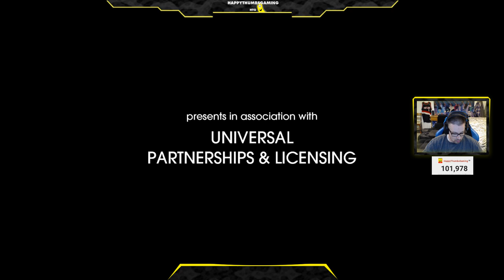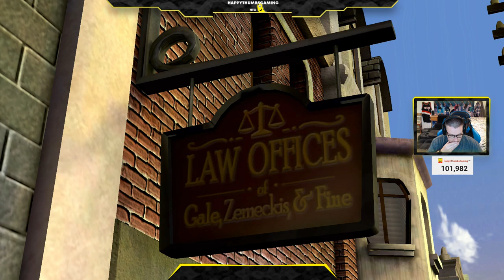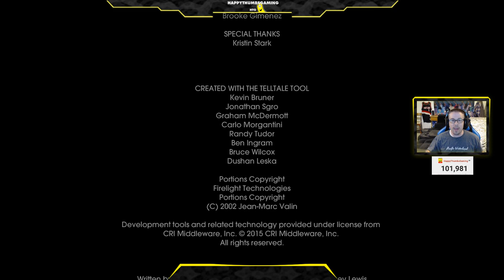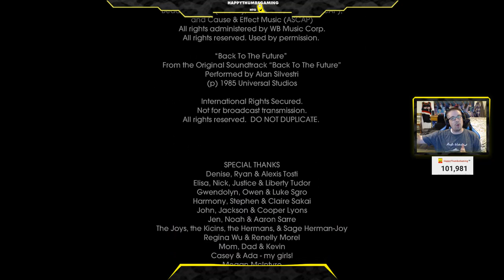Back to the Future The Game: Episode 1 / It's About Time - HTG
Back to the Future The Game Episode 1 "It's About Time" LIVE w/ HTG Brian! Back to the Future The Game has been in my library for many years. I am super excited you guys want to see some Back to the Future and will be hanging out with me as I attempt to get that 100% and Platinum!  You guys let us know if you like watching us play Back to the Future The Game and don't forget to click that LIKE button!

Back to the Future: The Game is a graphic adventure played from a third-person perspective. The player controls Marty to explore the 3D environments using either the keyboard, mouse or game controller to move around. The player can have Marty examine objects, talk to non-player characters (initiating dialog through conversation trees), and perform specific actions in order to solve puzzles and progress the game. Some items can be picked up and stored in Marty's inventory, and then can be used later to interact with other characters or objects. The game provides a list of current goals for the player to complete to advance the game. The player can access a hint system, revealing one clue at a time from a number of cryptic clues for how to solve a specific puzzle Hope you enjoy Back to the Future The Game!

If there are other sounds, memes or something else you would like to see in our streams, please leave a comment behind or take part in our LIVE CHAT to let us know your ideas/requests. If you enjoy Fortnite Battle Royale and would like to play some Fortnite games with us please let us know. Let us know if you would be interested! If you read this far, you are helping out our channel more than you know!